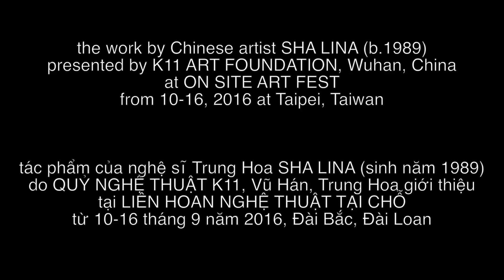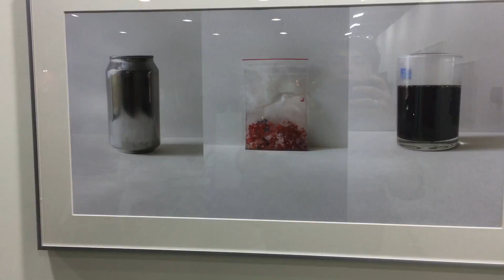Interesting work by Chinese artist in ONSITE ART FEST 2016 |tác phẩm hay của nghệ sĩ TQ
(Đọc tiếng Việt ở dưới)

On site Artfest is an annual festival of visual art that is organized by Department of Artist-in-Residency, Taipei Culture Foundation and that strated from 2012. This year 2016 it takes place in Expo Dome, Taipei Artist Village and Treasure Hill from 10th -16th Sept. In Expo Dome. For this yea the Festival invites several Asian art spaces, artistic collectives and Foundations to be part of it which include BankArt, Yokohama, Japan, Tokyo Wonder Site, Tokyo, Japan, 98B COLLAboratory, Manila, Philippines, ZeroStation, Saigon, Vietnam, and K11 Foundation, Wuhan, China, to name but a few.

This work is introduced briefly here is the one by young Chinese artist Sha Lina who is presented by K11 Foundation, Wuhan, China.

Liên Hoan Nghệ Thuật tại Chỗ là một liên hoan nghệ thuật thị giác hằng năm do cục Nghệ Sĩ Nhiệm Trú, thuộc Quỹ Nghệ Thuật Đài Bắc tổ chức và được bắt đầu từ năm 2012. Năm nay, 2016 liên hoan này diễn ra tại TRung Tâm Triển lãm Expo Dome, Làng Nghệ Sĩ Đài Bắc và Đồi Châu Báu từ mùng 10 đến 16 tháng Chín. Cho năm nay, liên hoan mời một số không gian nghệ thuật, nhóm nghệ sĩ và quỹ nghệ thuật từ châu Á tham dự trong vai trò khách mời như BankArt, Yokohama, Nhật bản, Tokyo Wonder Site, Tokyo, Nhật Bản, 98B COLLAboratory, Manila, Philippines, Ga0, sài Gòn, Việt Nam, và Quỹ nghệ thuật K11, Vũ Hán, Trung Hoa, cùng một số cái tên khác

Tác phẩm được giới thiệu dưới đây là của nghệ sĩ trẻ Trung Hoa Sha Lina, người được Quỹ Nghệ Thuật K11, Vũ Hán, TRung Hoa đại diện